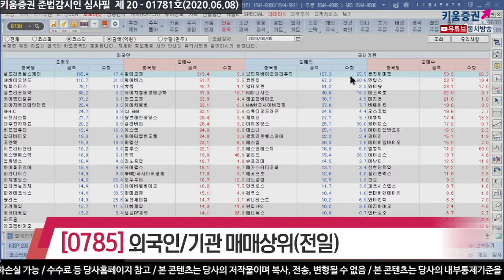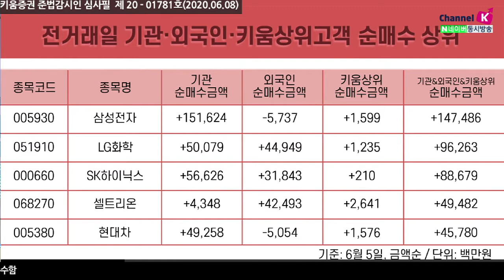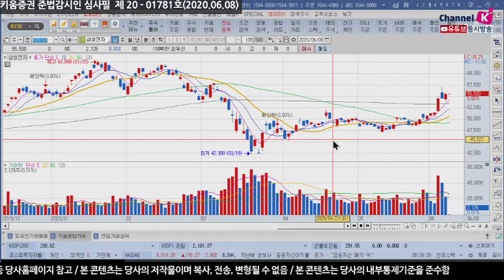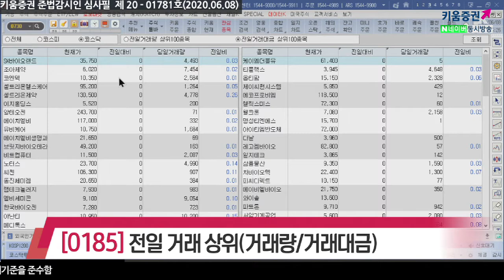장전체크!! 전일의 외국인&기관 매매상위종목(전일특징주/20.06.08)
외국인은 NAVER, 카카오, SK텔레콤, 삼성SDI, 삼성중공업, 셀트리온헬스케어, 하나금융지주, LG생활건강, SK바이오랜드 등을 순매도했고
순매수한 종목으로는 LG화학, SK하이닉스, 셀트리온, 알테오젠, 엔씨소프트, 현대제철, KB금융, 삼성바이오로직스 등이 있었고
반면 기관은 대한항공, 삼성SDI, 브릿지바이오, 롯데케미칼, 대웅, 카카오, 코엔텍, S-Oil, NHN 등을 순매도했으며
삼성전자, SK하이닉스, LG화학, 현대차, 삼성바이오로직스, 삼성물산, KODEX WTI원유선물, KB금융, LG생활건강 등을 순매수 했음

삼성전자, LG화학, SK하이닉스, 셀트리온, 현대차

전일거래대금 상위로 코스피에서 삼성전자, 셀트리온, 일양약품, 드림텍, 대웅제약, LG화학, SK하이닉스 순이었고
코스닥은 SK바이오랜드, 조아제약, 코엔텍, 셀트리온헬스케어, 셀트리온제약, 이지홀딩스, 알테오젠 순으로 있었음